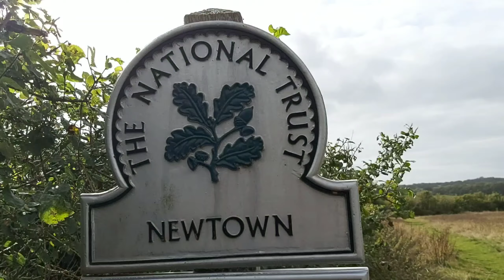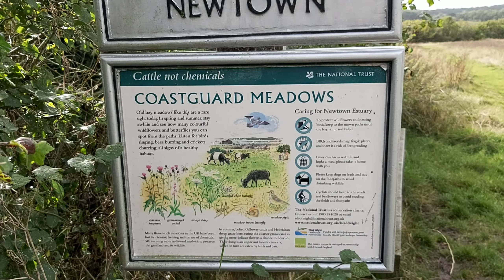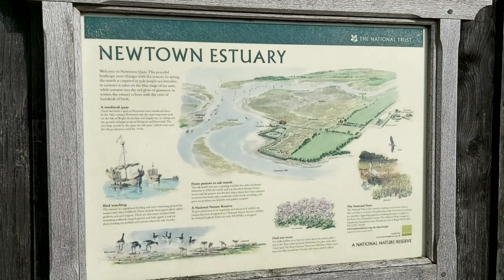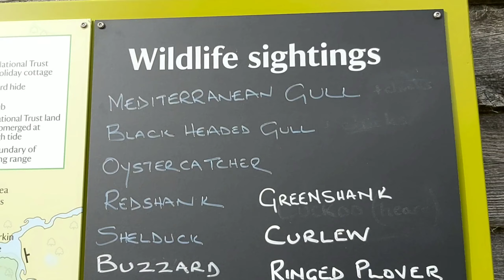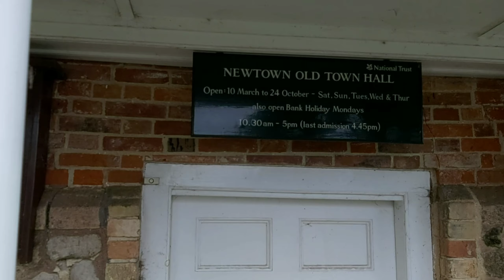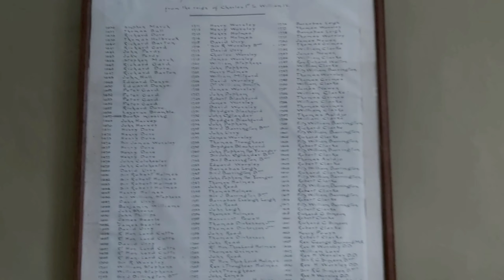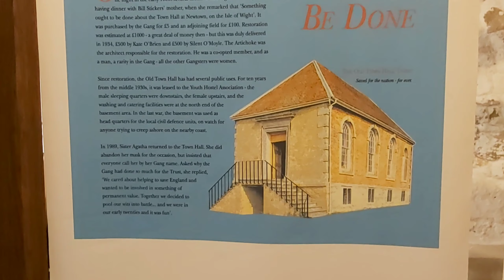Jalan-Jalan Ke Newtown, Ibu Kota Isle of wight masa Lampau || Inggris Selatan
dan